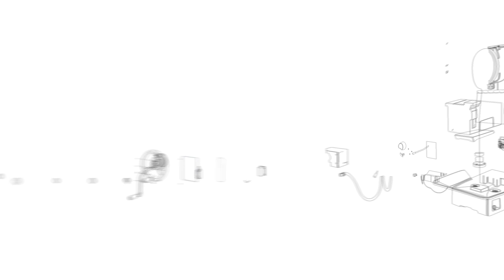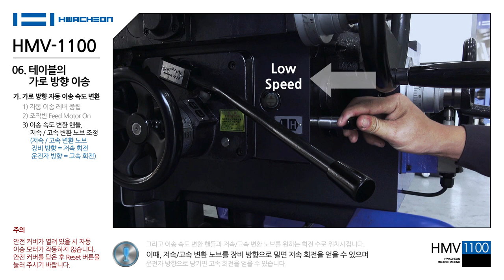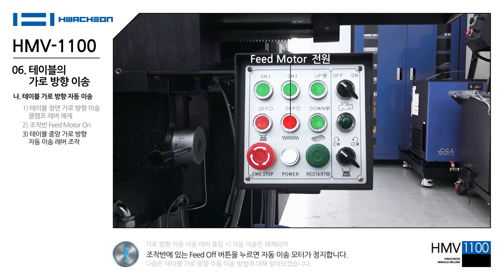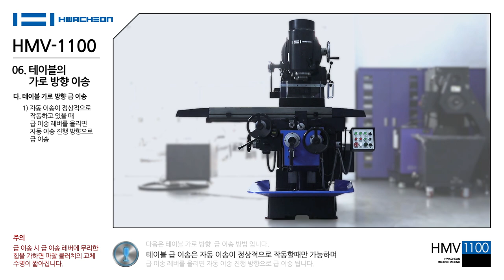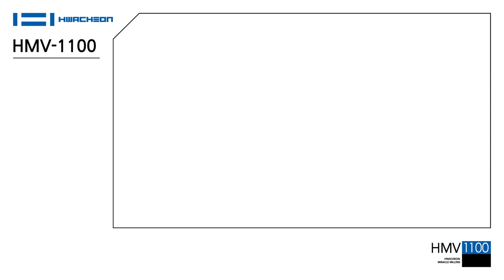HMV-1100 : 06. 테이블의 가로 방향 이송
본 영상은 화천기계(주) 범용밀링 HMV-1100 매뉴얼 영상 입니다.

화천기계 HMV-1100을 구입해 주셔서 감사합니다.